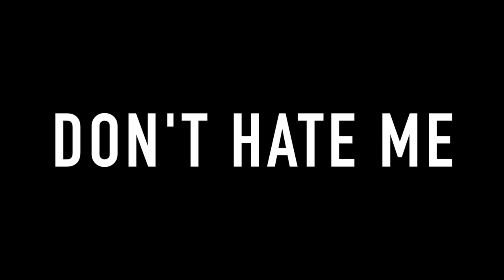BEWARE OF ROUTE B-15!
Such a fun day and definitely one t remember. We got some awesome shots and it was a ton of fun starting the adventure early.

Upload Schedule
Monday
Wednesday
Saturday